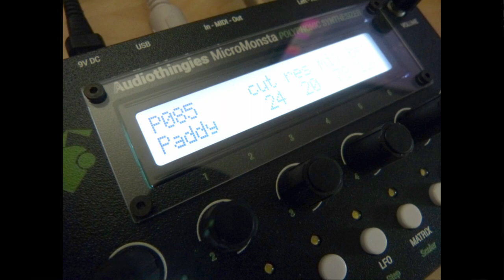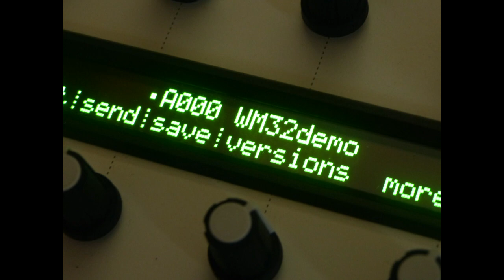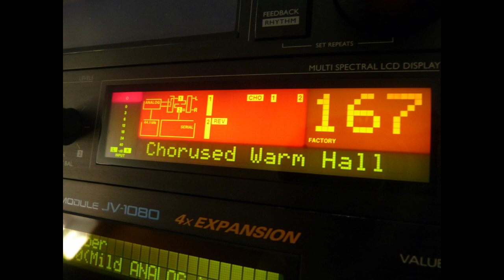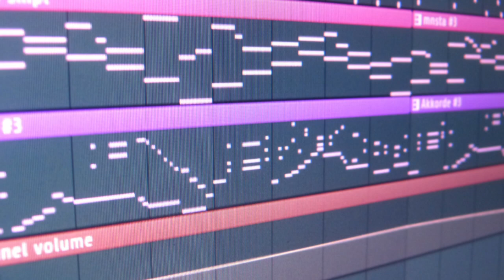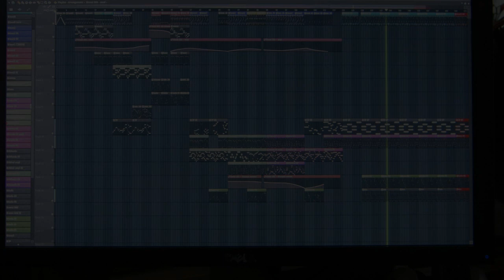Wersi WM32 organ drums demosong ft. Ambika & Micromonsta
Demo and reallife-test for an organ drumcomputer PCB i got from ebay. I put it in a 19" case and added a midi trigger interface. Please don't take the music to serious, it turned out to sth like an epic middle-age accordeon polka. All drums coming from the Wersi WM-32. Furter gear: Micromonsta (middleage fiddle), Ambika (Bass, Akkordeon, Synthvoice) and JV1080 (Horns & Strings). There is an article about this PCB on my website in the 'Research lab/E-Drums' section containing a downloadable HQ Sample WAV pack with all sounds of the Wersi WM-32